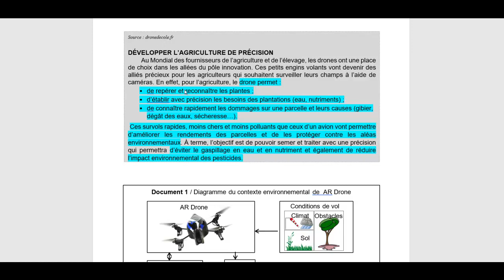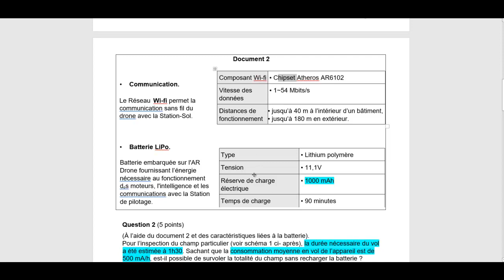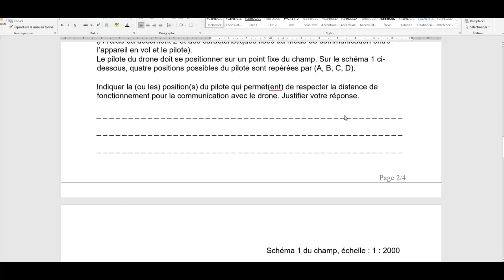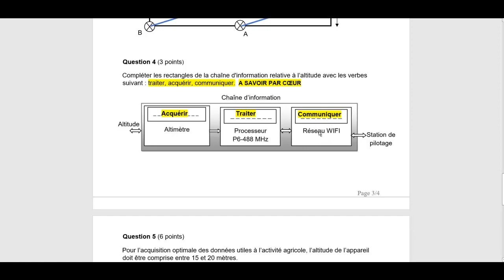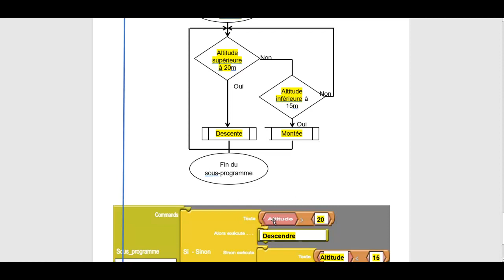CORRIGE DU DNB - DRONE AGRICOLE